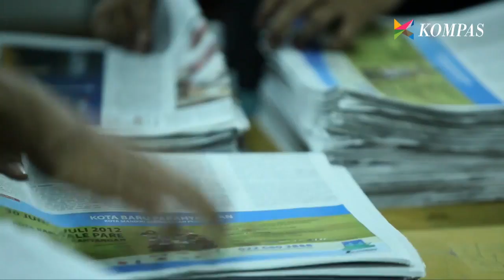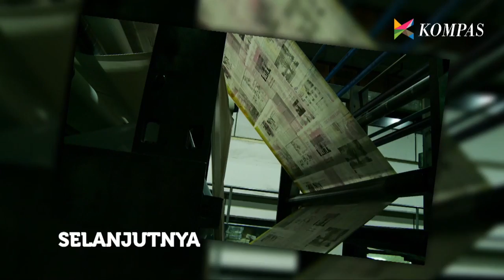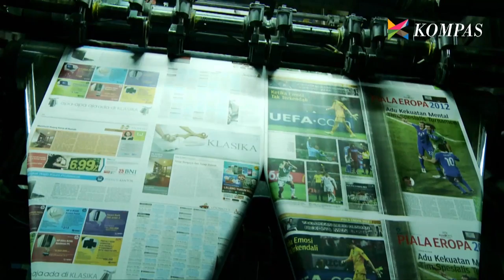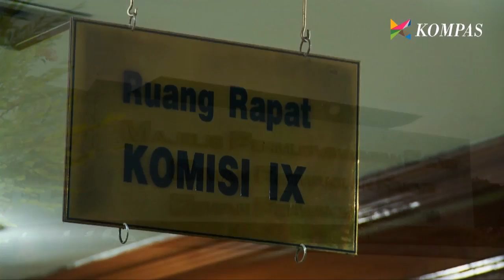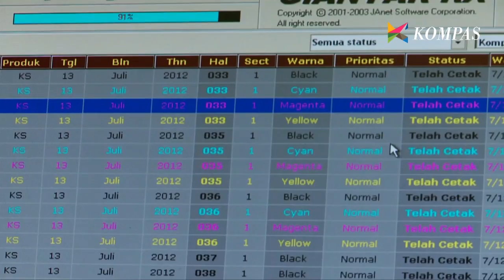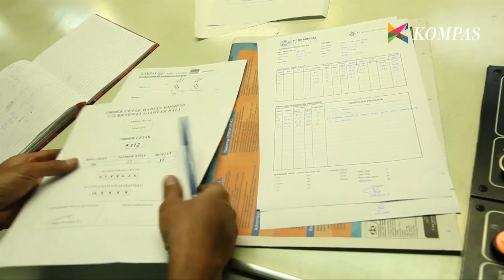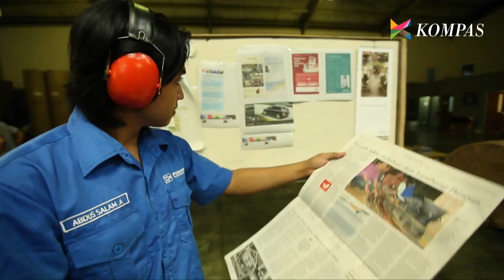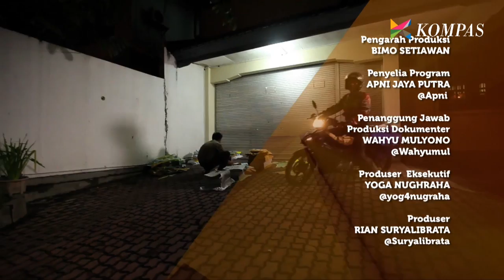Bagaimana Sesuatu Bekerja eps Koran Kompas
Seperti apakah proses koran KOMPAS dibuat hingga sampai di tangan kita? Proses pembuatannya dari hulu hingga hilir dibahas di sini.